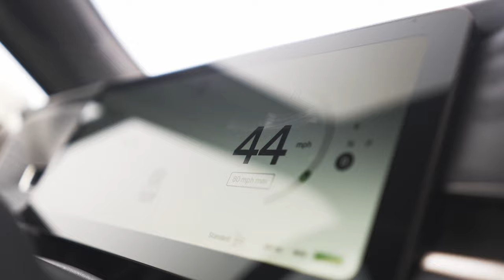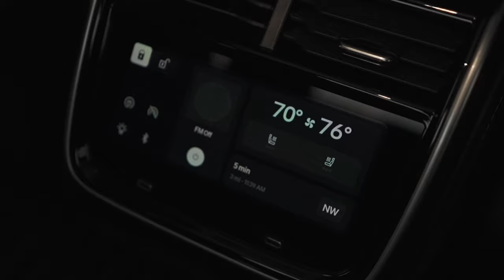I Shot a Rivian Commercial!